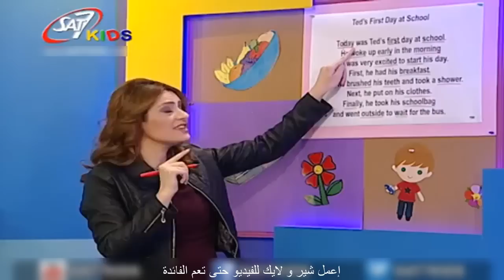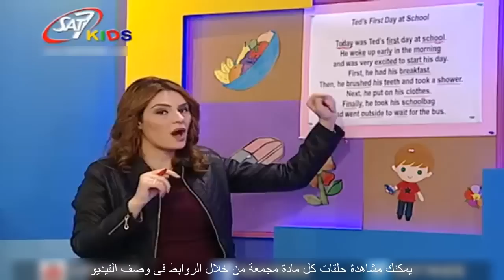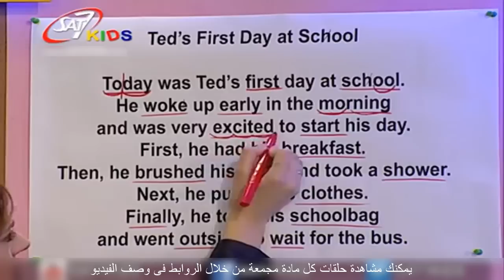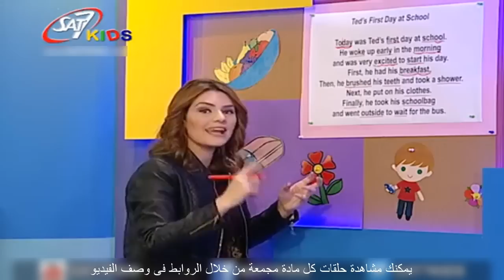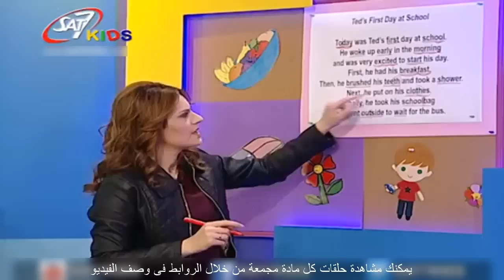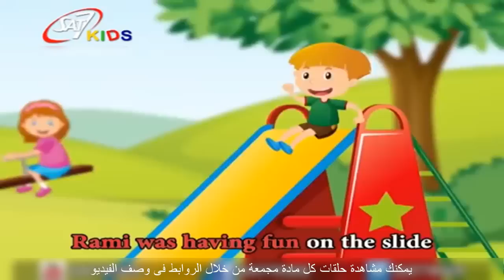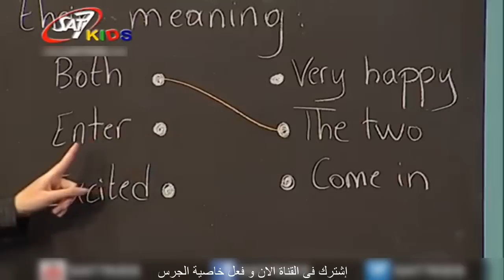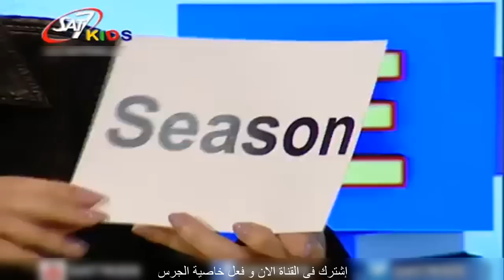تعليم اللغة الانجليزية للاطفال(Story + Words + Grammar)المستوى 3 الحلقة 6 | Education for Children